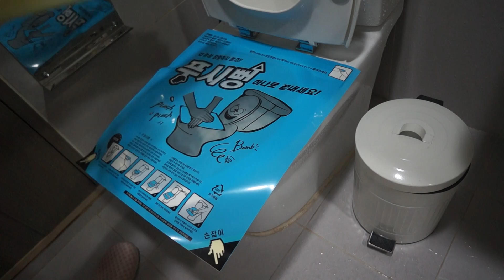Push Bomb(푸시뻥) TEST - Korean Toilet Plunger,Unclogging Toilet